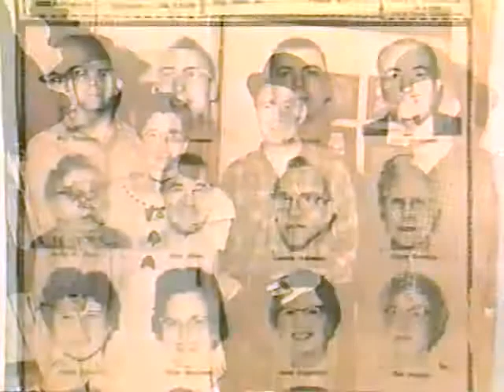Milwaukie Yesterday Today with Arlie (Brownie) & Shirley Brown - Part 1 of 2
A community talk show dating from 2002 featuring former Milwaukie Mayor and State Representative Carolyn Tomei and local historians reflecting on Milwaukie's past. This episode features Arlie (Brownie) & Shirley Brown. Part 1 of 2. Part 2